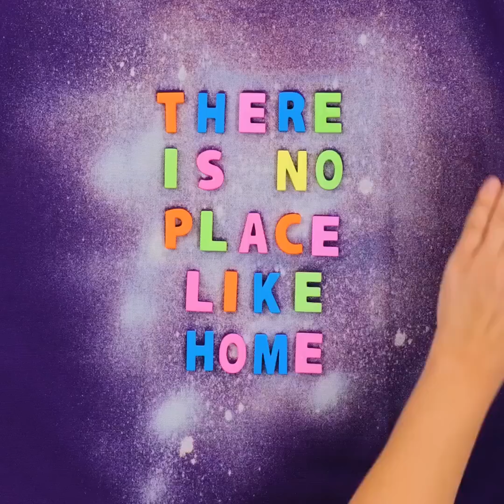Easy Ways to DYE Your Clothes || DIY Stylish Clothes at Home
TIMESTAMPS:
00:18 How to decorate your jeans
01:22 Unusual way to dye your t-shirt
03:57 Cool print on a t-shirt
05:55 How to upgrade your clothes with bleach
08:00 Amazing t-shirt designs